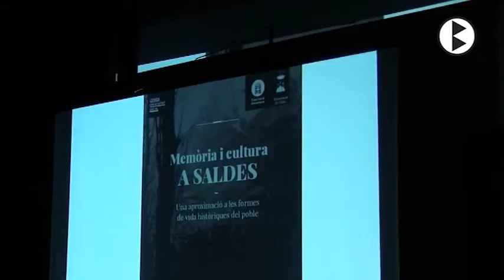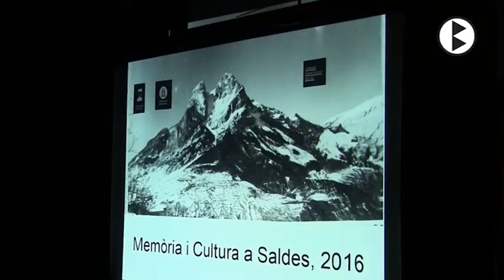BN 26 04 2017 Saldes recupera la seva memòria popular amb l'edició d'una revista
Per evitar que la memòria de la gent d'un poble es perdi en l'oblit, la revista «Memòria i cultura a Saldes» recopila 7 entrevistes a gent d'edat i un recull de fotografies cedides per veïns dels nuclis del municipi que permeten fer un retrat de l'evolució de Saldes durant el segle XX. La publicació s'ha impulsat des de l'ajuntament i forma part d'un projecte més ambiciós de preservació de la memòria de la gent del municipi